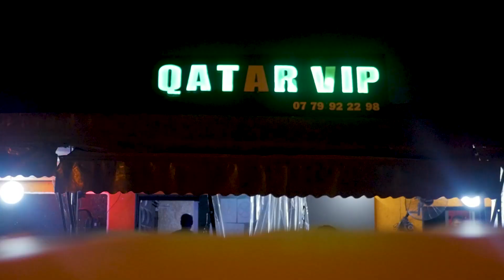BAM'Z en promotion, GODO feat Magic Diezel